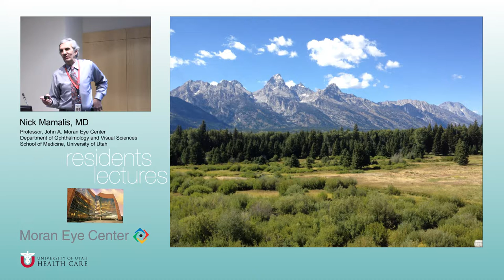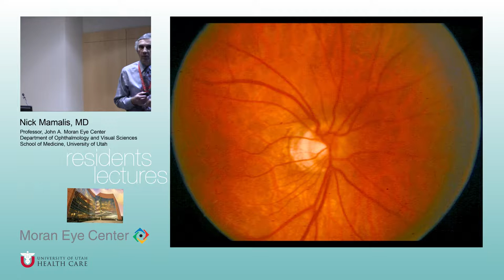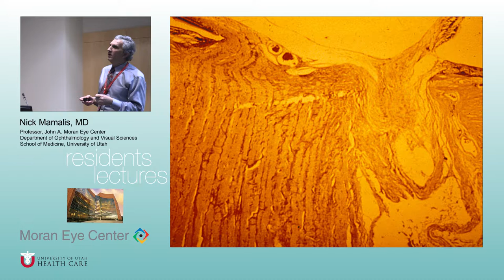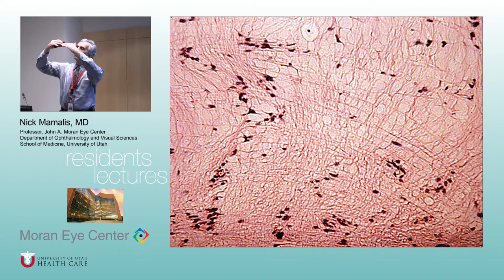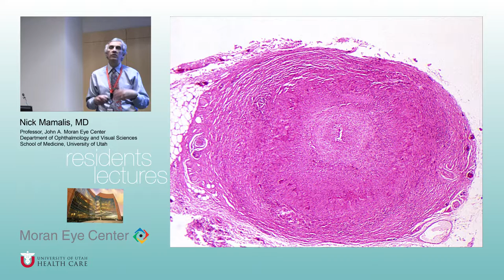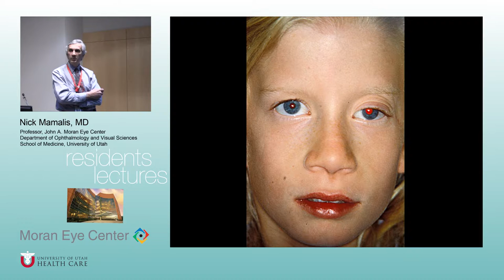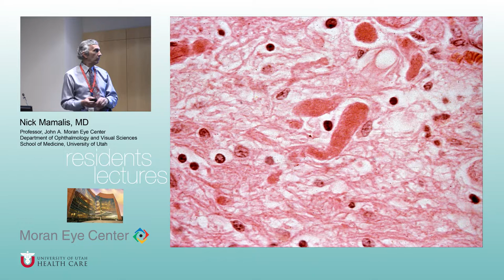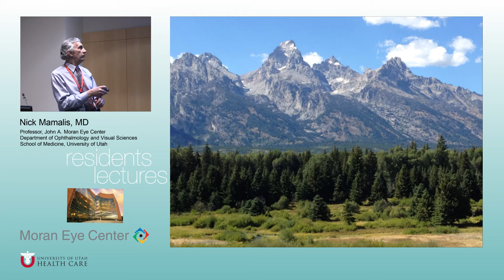Optic Nerve Pathology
Title:  Optic Nerve
Author: Nick Mamalis, MD, Department of Ophthalmology and Visual Sciences
Date: 2/07/2017